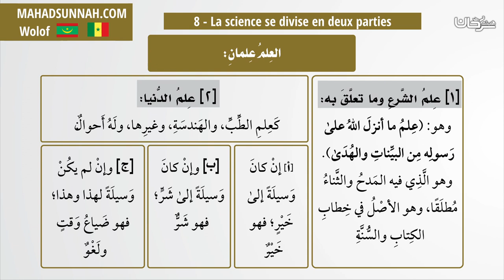8 La science se divise en deux parties العلم علمان